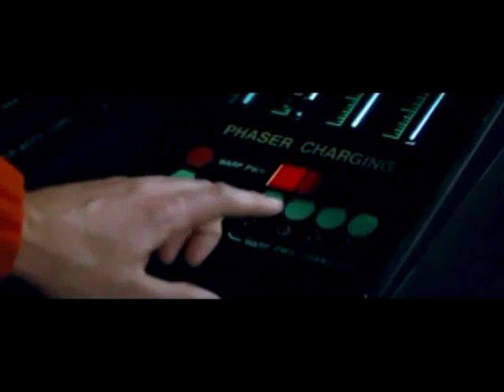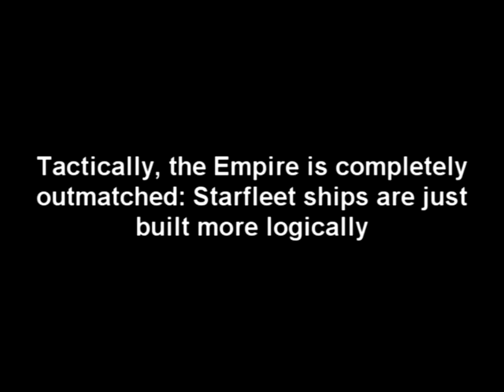U.S.S. Enterprise vs Star Destroyer (Read Description)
I do not own Star Trek or Star Wars, or any part therof. They are owned by Paramount and Fox entertainment.

-Combat Tally-

U.S.S. Enterprise
Constitution Class (Star Trek 1966 - Final refit before TMP):
Class: Military | Class-1 Long-range Heavy Cruiser

-Tactical Armament-

14x Standard Phaser Banks (can be fired in beam or pulse modes)
2x Forward Torpedo tubes (firing antimatter missiles)
1x Rearward Torpedo tube (firing antimatter missiles)

-Defense-

Deflector shield grid

-Maximum Velocity and Duration-

18 years at light-year velocity. Maximum Warp Factor: 8

-Official Data for Pre-refit Model-

-Ship class in action-

The first refit demonstrates 2 rear phaser-banks and a rear torpedo tube, beyond what is seen in the Technical Manual

Avenger (Star Wars 1977):
Imperator Class
Class: Military | Heavy Assault Ship

-Tactical Armament-

142x Heavy Laser batteries
26x Light Laser batteries
60x Laser Cannons
48 Space-Fighters (one-man)
24 Space-Bombers (one-man)
40x 2 megaton mines

-Defense-

4x shield generators

.65 light-speed for 480 hours

-Official Data-

The Constitution Class Starship is capable of reaching a far greater top speed than the Imperator (multiple times light-speed even in combat), can sustain that speed for an extended period of time, and is far more mobile. It's shield defenses are far more resistant against both particle-beam and plasma weaponry. It's weapons are a definite advancement over laser and nuclear weaponry. This makes it faster, better defensed, and more powerful than the Imperator. The Imperator's fighters would likely not damage a Constitution Class Starship at all.